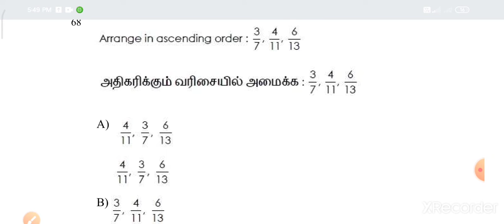tnpsc maths shortcut tricks || ascending order || TNPSC all group Exams || learn knowledge